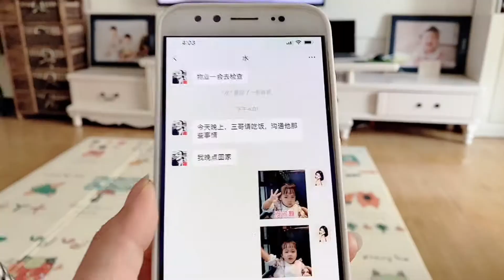夫妻冷战第一天，老公下班家都没回就去喝酒，这是在故意躲着我吗【依淼妈妈的生活】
大家好，我是依淼妈妈，

快乐是由我们生活中的点点滴滴构成的，
是一个个美好的瞬间组成的，
它很短暂，过去只需要一眨眼的时间，
在这里我将用不一样的视野将它记录下来，
分享我的快乐，希望你能快乐~